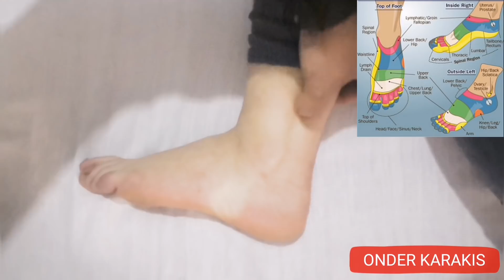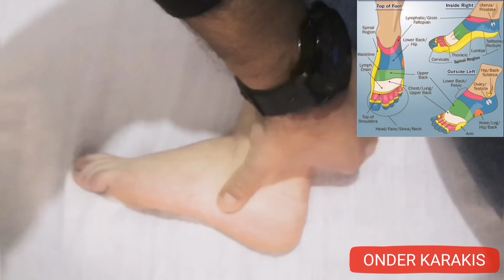Tek Hareketle Diz Ağrınızı Tamamen Ortadan Kaldırın.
Diz agrilariniz icin uygulayabileceginiz kolay ve etkili bir uygulama.